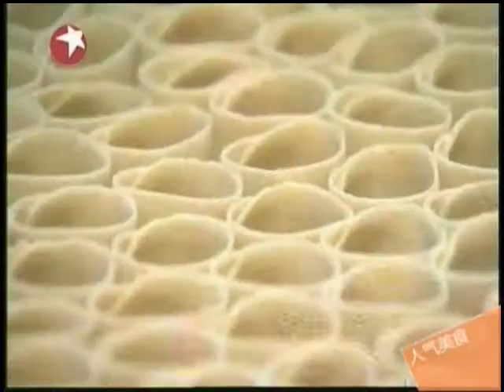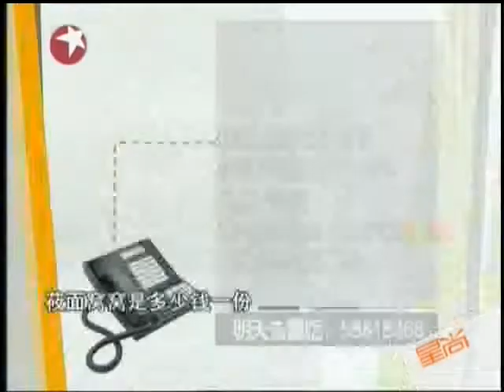人气美食_明天去哪吃_健康粗粮菜.avi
人气美食:"明天去哪吃"健康粗粮菜